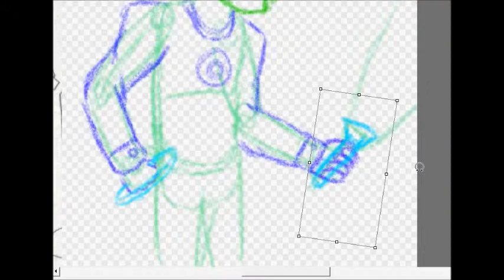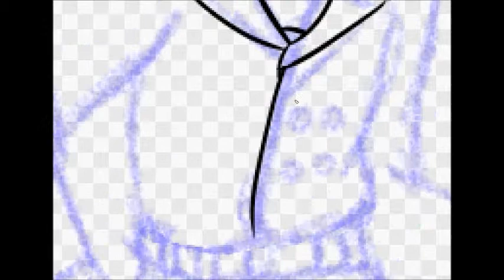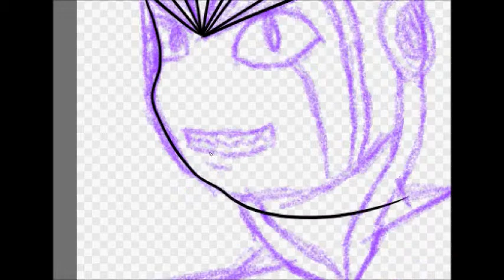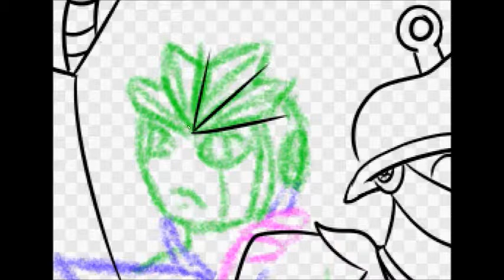GeminEye Pt1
Originally posted on July 11, 2014

Inspired by the song "GeminEye" by The Megas.

Programs used:
FireAlpaca
Hypercam2